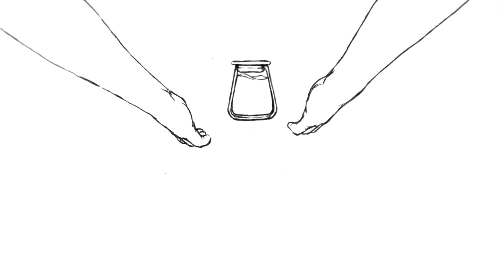「回 / 骨灰罈 Return / an urn」SaloneSatellite Milan / D21-23 / 17~22 04 2012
SaloneSatellite Milan / D21-23 / 17~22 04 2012

回 / 骨灰罈  Return / an urn

Return is a bone ash urn made of cornstarch plastic and honeycomb paper.
The outside wall of the urn is surrounded by honeycomb structure made of recycled paper embedded with seeds.
People have all kinds of rituals to commemorate the deceased. A burial is the most common way but it often requires many resources such as a luxurious coffin or a great patch of land. This way of saying farewell is not environmentally sustainable.
Return is a bone ash container made of honeycomb paper with seeds embedded in. When it's buried underground, it gradually degrades and the seeds grow as they are nurtured by the ash and soil. As the ash mingles with nature, it nurtures the plants to show our grantitude to the nature that once provides us. It also leaves the following generation a greener and better place to live. Our respect to the mother earth is not only shown in the way we live, but also the way we choose to die.

Product Designer / Sally Lin 林曉瑛

Script / Stewart Chien
            Brian Hsu

Original Painter / Stewart Chien

Painter / Chen Yu-Hui
              Tseng Shiang-Lin

April 2012